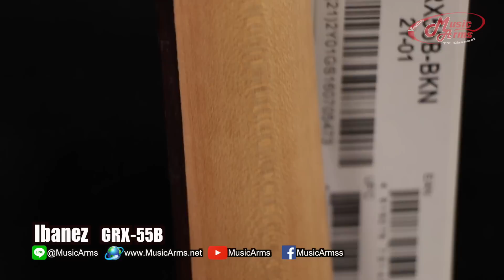Ibanez GRX-55B | กีต้าร์ไฟฟ้า [ MA รีวิว ]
Ibanez GRX-55B กีตาร์ขวัญใจชาวร็อคที่เพิ่งออกมาล่าสุด รุ่นนี้บอดี้จะใช้ไม้ป็อปลาร์หรือไม่เนื้อแข็งในแถบเอเชียที่ให้เสียงคล้ายไม้เอลเดอร์ที่ค่าย Fender ใช้ทำกีต้าร์ แต่ลายไม้จะสวยสู่ไม่ได้จึงต้องทำสีปิดและมีน้ำหนักมากกว่า ส่วนคอเป็นไม้เมเปิ้ลแบบชิ้นเดียวทำให้ยิ่งนานไปไม้แห้งเสียงจะใสตามสไตล์ไม้เมเปิ้ลมากขึ้น ออกแบบสวยงามด้วยฟิงเกอร์บอร์ดโรสวู้ดและอินเลย์ลายจุดสีขาว คอแบบ GRX ที่ค่อนข้างบางจับง่ายถนัดมือ
ลิ้งข้อมูลและราคาIbanez GRX-55B

กีต้าร์ไฟฟ้า Ibanez เพิ่มเติม

กีต้าร์ไฟฟ้าทั้งหมด

Inbox : m.me/musicarmss
สนใจมาหน้าร้าน ^^